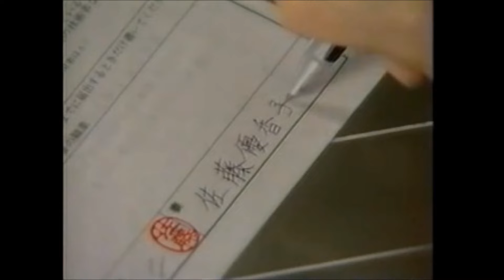真夏の果実 ★ サザンオールスターズ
作詞 作曲：桑田 佳祐

涙があふれる悲しい季節は
誰かに抱かれた夢を見る
泣きたい気持ちは言葉に出来ない
今夜も冷たい雨が降る
こらえきれなくてため息ばかり
今もこの胸に夏は巡る

四六時中も好きと言って
夢の中へ連れて行って
忘れられない Heart & Soul
声にならない[夜が待てない]
砂に書いた名前消して
波はどこへ帰るのか
通り過ぎ行く Love & Roll
愛をそのままに

マイナス100度の太陽みたいに
身体を湿らす恋をして
めまいがしそうな真夏の果実は
今でも心に咲いている
遠く離れても黄昏時[たそがれとき]は
熱い面影が胸に迫る

愛をそのままに

こんな夜は涙見せずに
また逢えると言って欲しい
涙の果実よ